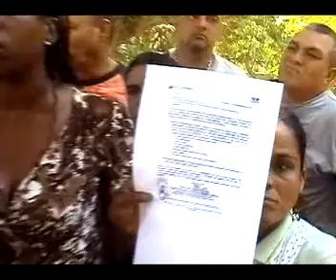3400 CONTRATADOS DE FUNDASALUD SIGUEN LUCHANDO PARA OBTENER SU CONTRATO COLECTIVO Y EL PAGO DE LOS P